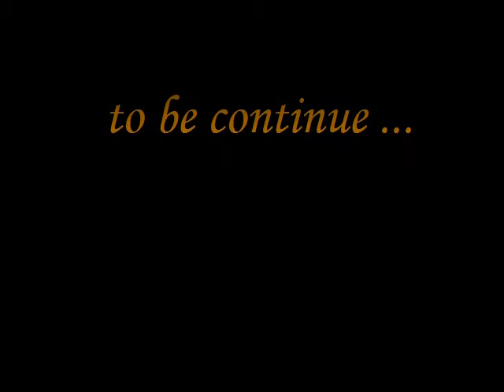Bogdan Petrov - show bartender